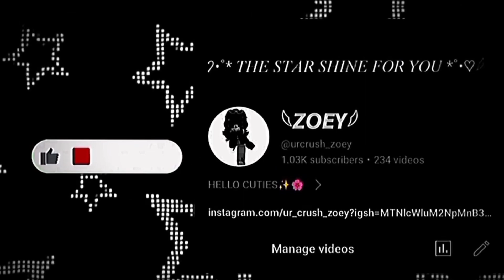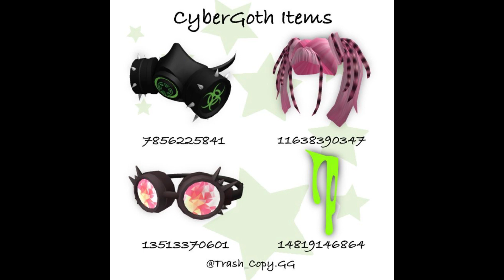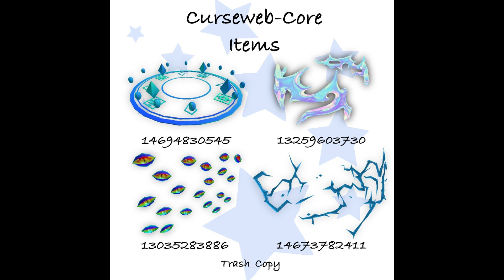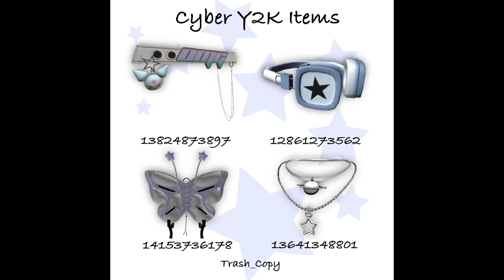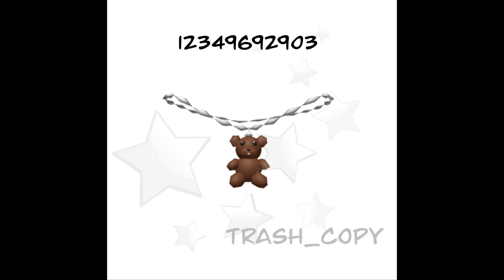code for accessories | subscribe | roblox robloxcodes edit outfit fypシ゚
Discover the perfect look for your Roblox avatar with our extensive collection of accessories codes! Whether you're searching for the ideal expression or a stylish look, we have a variety of options to help you stand out in the Roblox world. For trendy accessories, explore our codes to enhance your avatar's appearance and make a statement.